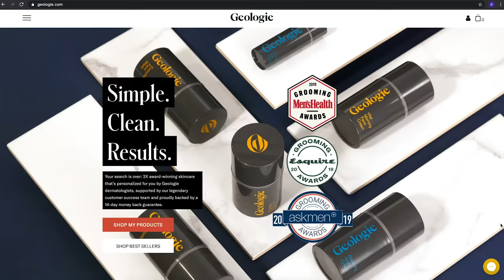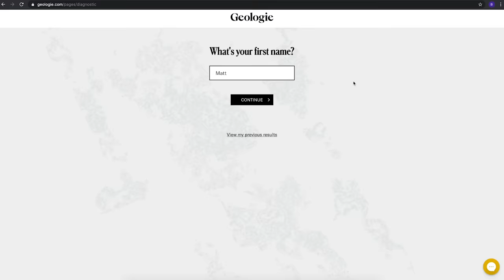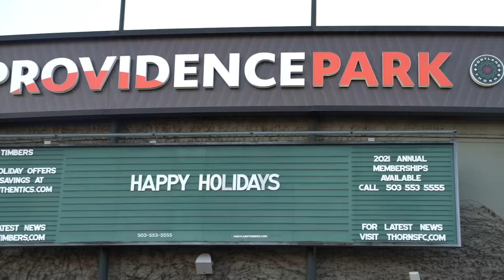1v1 vs an MLS Player | Full Training Session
About Me
Name: Matt Sheldon
Age: 27
Height: 6' 0"
Weight: 170 lbs
Nationality: USA
Job: Professional Soccer Player
Current Team: FC Tulsa
Current League: USL Championship (USA 2nd Tier)
Last Team: Tulsa Roughnecks FC